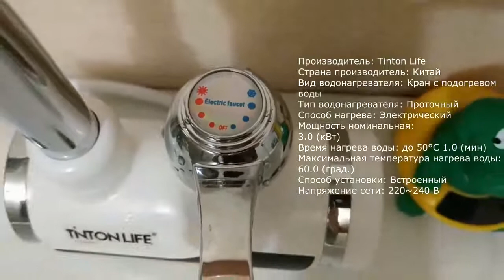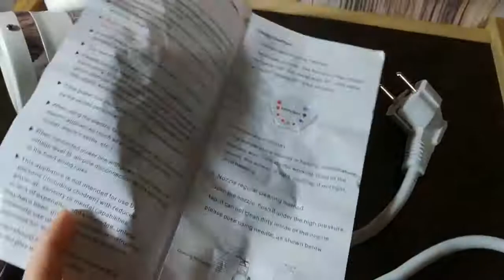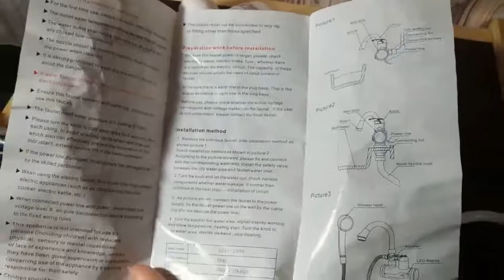Shop Everyday.Discount LED Hot Water Kitchen Faucet Constant Heating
Instant Tankless Electric Hot Water Heater Faucet Kitchen Instant Heating Tap Water Heater with LED EU Plug

Seller: Everyday.Discount
Capacity: 5L
Storage / Tankless: Instant / Tankless
Voltage (V): 220V
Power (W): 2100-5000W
Energy Efficiency Grade: Grade Two
Housing Material: Plastic
Style: Vertical
Certification: ce
Control Mode: Intelligent Control
Installation: Freestanding
Product Description

Electric Hot Water Heater Faucet
Product Name: Fast Electric Faucet
Rated Voltage:220V/50HZ
Rated Power: 3000W
Working Pressure: 0.04-0.5 MPA
Waterproof grade : IPX4
Cord Length : About 1.1 m
Plug Type: GN-901
Diameter: General
Diameter Inflow Mode : Under/Lateral Inlet Surface
Material Pipe: Composite
Plating Spool : Diamond Level Ceramic Spool
Heating Element :High -purity Copper Liner
Main Material : H59A Level Environmental Refined Copper+ABS Engineering Plastics

5 Reasons to Choose Our Products

Suitable for every family that helps you to solve all the problems of water . 1. 3s Fast Heating

2. Real Time Temperature

3. Temperature Adjust-ability

4. 360 Degree Rotation

5. Two Kinds of Inflow Mode.

1. Warm water to wash the vegetables

2. Warm water to wash their hands

3. Warm water to wash the dishes

4. Warm water to wash their faces